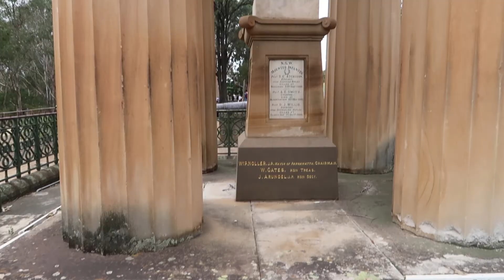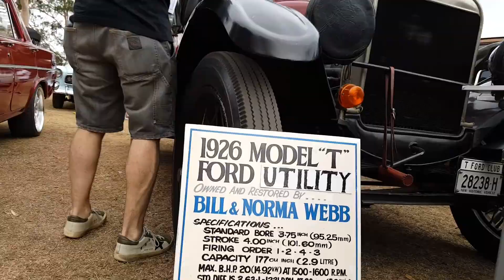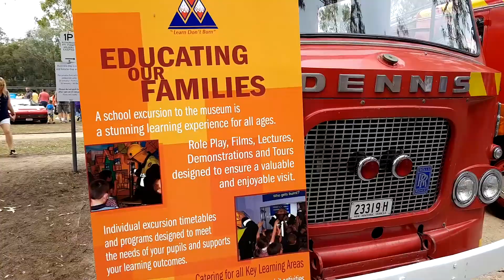Australia Day 2018 - Hot Air Balloons - Vintage Cars And Motorbikes- Parramatta Park, Sydney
We went to Parramatta Park for Australia Day 2018. There was a hot air balloon display to music held at the park that day. There was also a large display of classic cars.

Upstairs with Cat